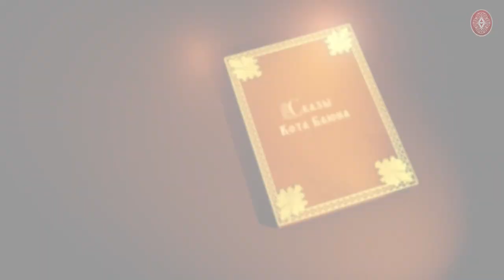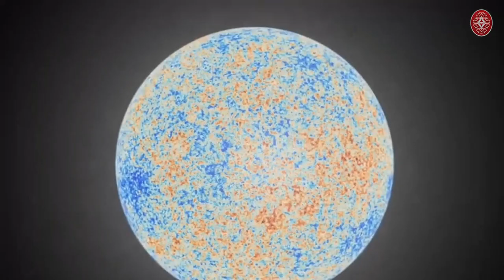Остров Буян / Сказы Кота Баюна из Колосвета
Сказ Кота Баюна об острове Буяне и его обитателях